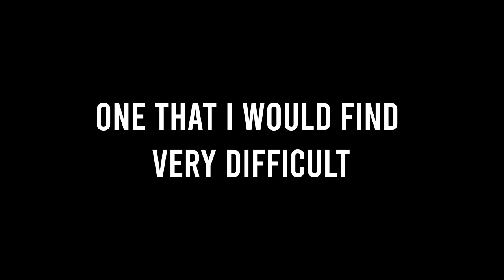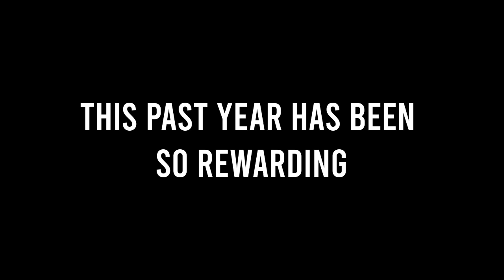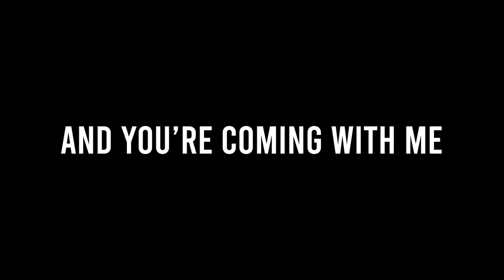WE MADE IT!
This is it guys... One year later still going strong!

Thank you all for you continued support and welcoming embrace!
I hope you enjoy this video, and many other videos to come!
TikTok and Instagram - bucklinftr